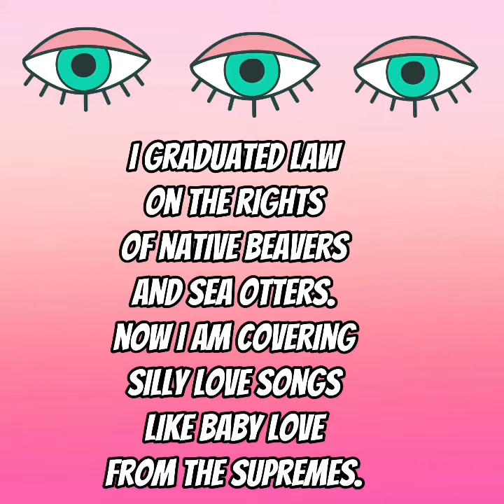🔞 i had it in the ear before